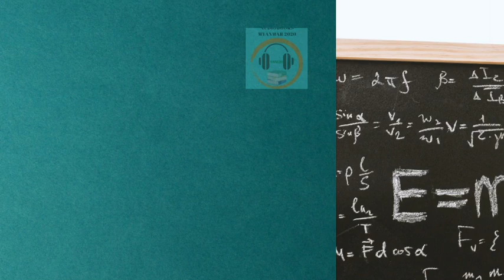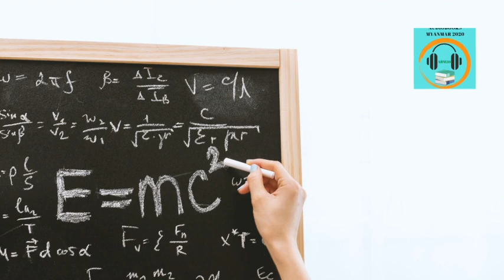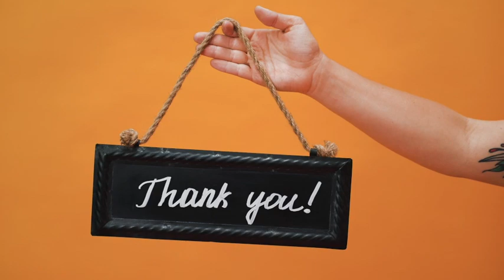ဇီးရိုးတူဝမ်း ဒီယေ မြန်မာပြန် အပိုင်း ၉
ဇီးရိုးတူဝမ်း-ဒီယေ (မြန်မာပြန်) စွန့်ဦးတီထွင် မှတ်ချက်စကား (သို့) အနာဂတ်ကို တည်ဆောက်ခြင်း အပိုင်း ၉

အခန်း ၈
လျှို့ဝှက်ချက်များ